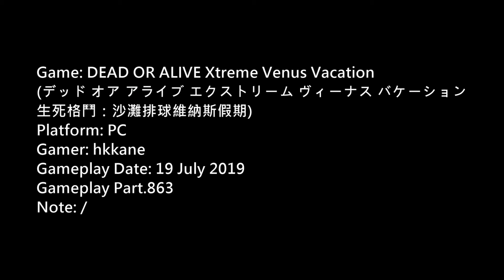DOA Xtreme Venus Vacation PC Gameplay P.863